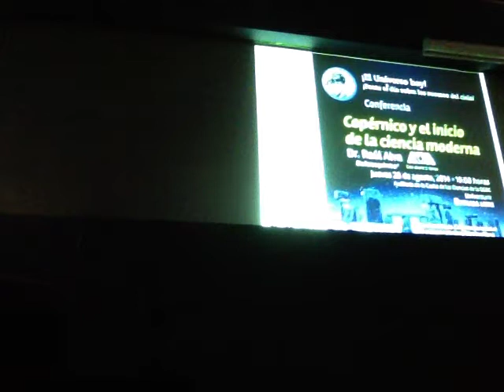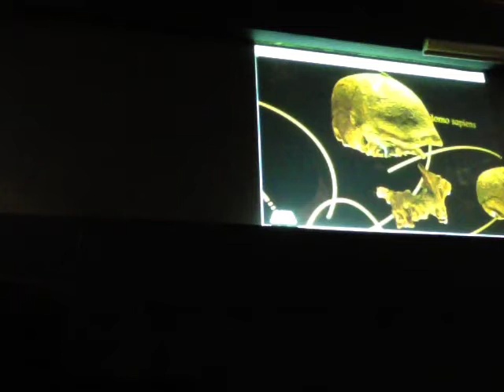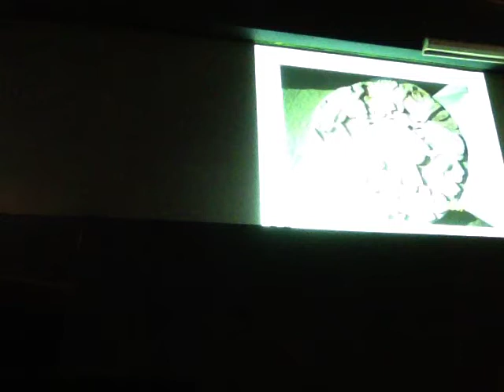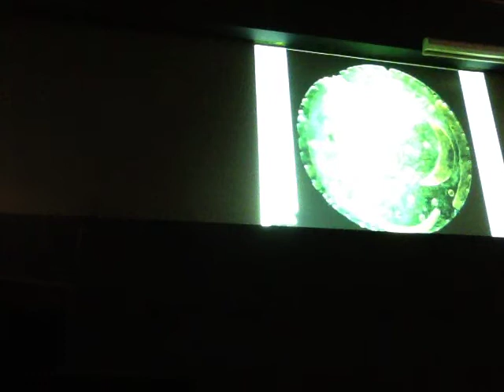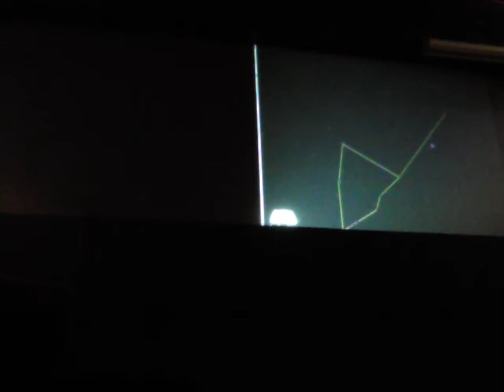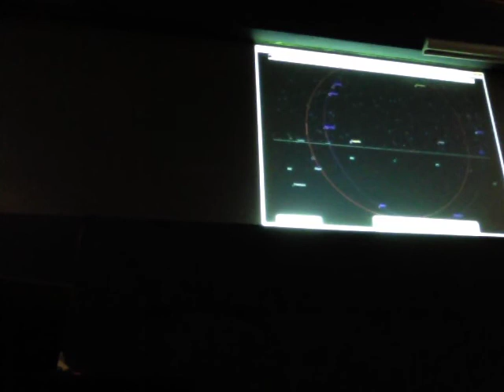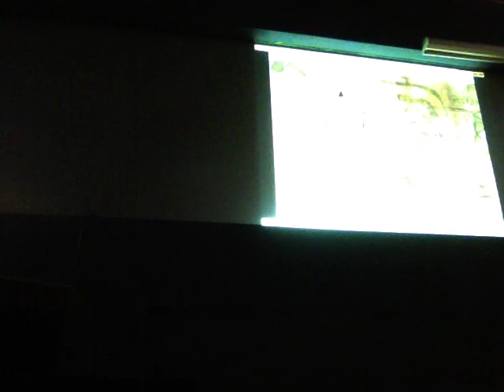"Copérnico y el inicio de la ciencia moderna" Raúl Alva 1/3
"Copérnico y el inicio de la ciencia moderna" Raúl Alva*
Primera de tres partes
Jueves 28 de agosto 19:00 horas
Ciclo: y los jueves Astronomía
Auditorio de la Casita de las Ciencias
¡El Universo Hoy!
Charlas sobre cultura y conocimiento astronómico
DGDC-UNAM
Durante el Año de Copérnico 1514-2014, convocado por la Agencia Espacial Mexicana AEM y la Embajada de la República de Polonia en México, con la colaboración de la UAM
*Profesor Titular del Departamento de Ciencias de la Salud, División de Ciencias Biológicas y de la Salud de la Universidad Autónoma Metropolitana, Unidad Iztapalapa